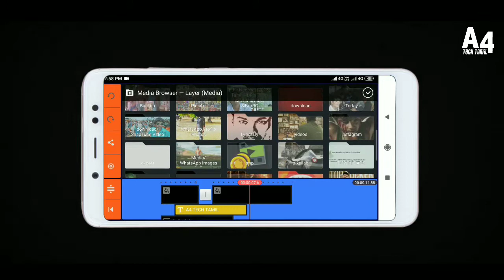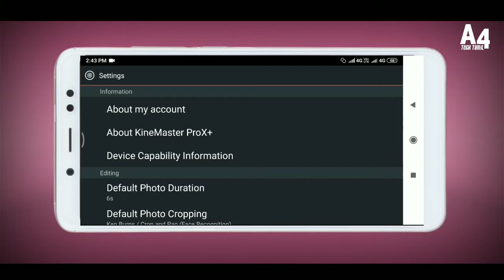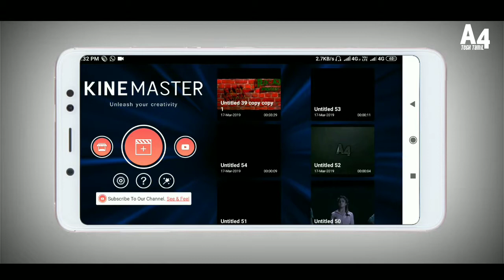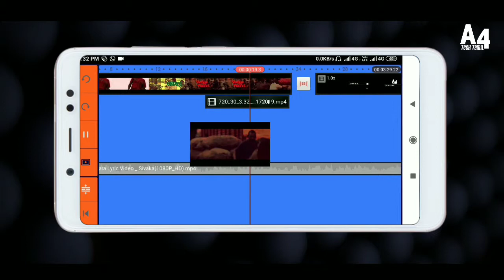Kinemaster New Mod fully Unlocked/Enable Video layer/Free Blending Option/ (Download link)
(OMG)Kinemaster New Mod fully Unlocked/Enable Video layer/Free Blending Option/ 90 Creators (Download link)

Kinemaster Mod is a Fully Unlocked Video Editor App for Android without Watermark. Download KineMaster Mod V5 Apk for Android with all features unlocked and No Watermark. Kinemaster is a very powerful tool for Video editing on Android. Like other Apps for Android, the KineMaster Pro App also has a drawback for its free version. The free KineMaster has the watermark on its project. Also, few of the features on the free KineMaster are not available until to pay a good chunk of money. Kinemaster is developed by NexStreaming Corp.

For professionals and amateurs alike, KineMaster Mod APK offers some pro level of control on the editing process over the mobile. You can do dazzling edits, motions and animations on your Android Smartphones which where prior capable only on big editing tools on PC. Get all the Premium options without Watermark for enhancing the media with this App without paying any penny.

Today in this post I will provide you with a KineMaster Modded APK for your Android with the features fully unlocked and updated. This post and the download link are for personal use only.